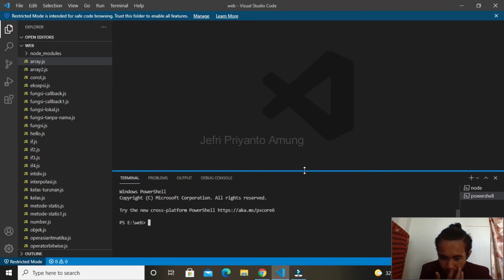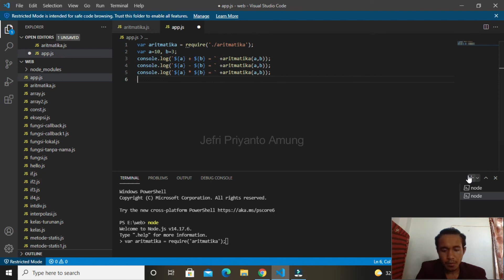#17 Modularisasi Kode dalam JavaScript-Node.js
jefri priyanto amung (20120140) - Pemograman Web (Teknik Informatika S1)